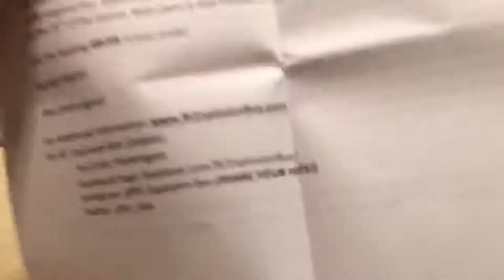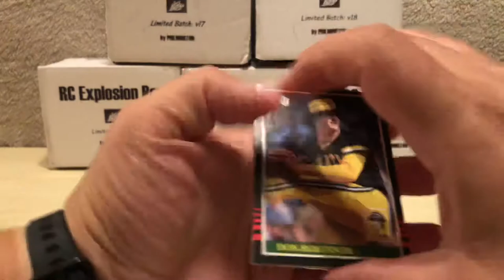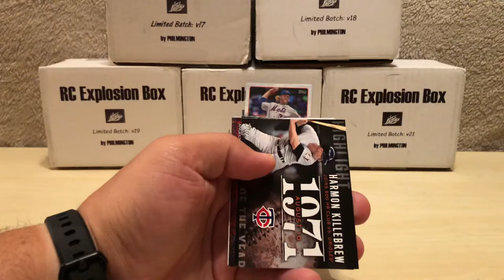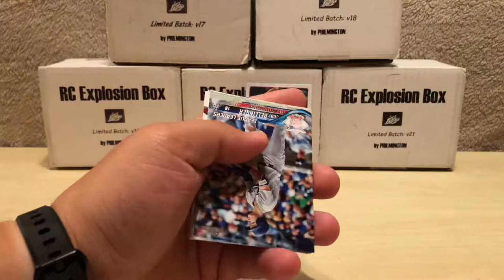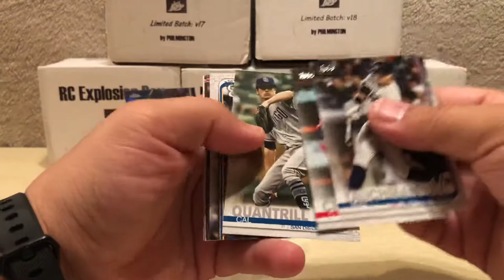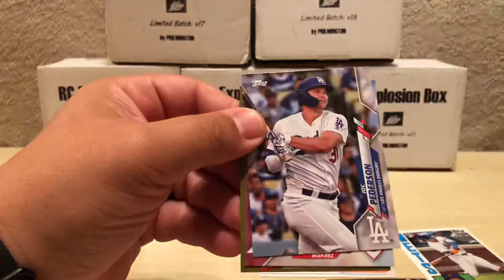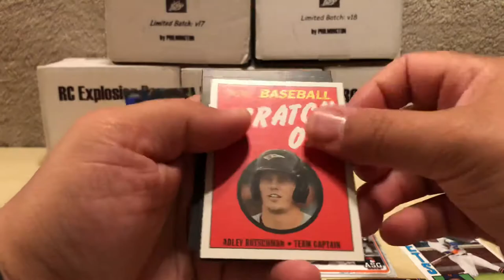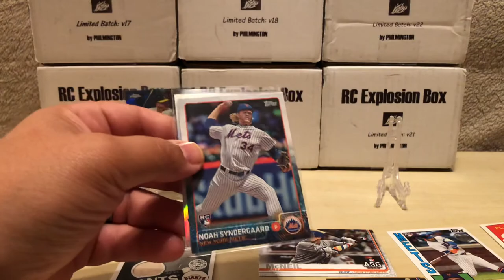RC Explosion Box V22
RC Explosion Box V22! This is my 6th box and last at this pricepoint. I’d say this is the 3rd or 4th best box I’ve received out of this series. With prices going up next month the expectations are up as well!